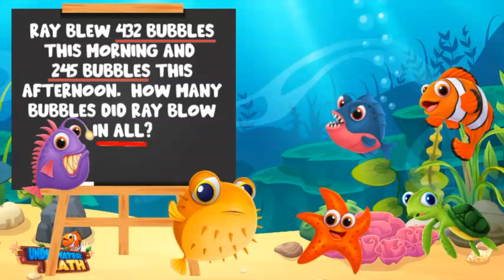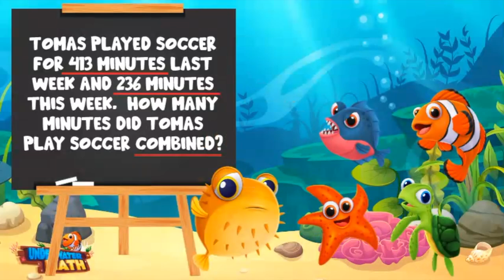Solve One Step Addition Word Problems | 2nd Grade | Español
Underwater Math provides engaging learning solutions for students. This video was translated from our English version to Spanish. This video helps students solve one-step addition word problems. Great for 2nd grade math students. TEKS 2.4C, 2.4D, and 2.7C